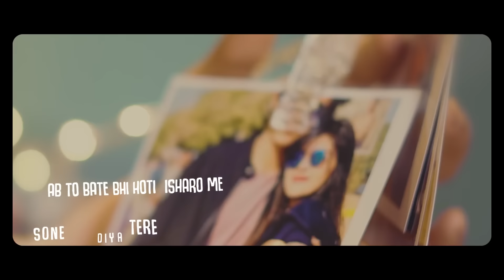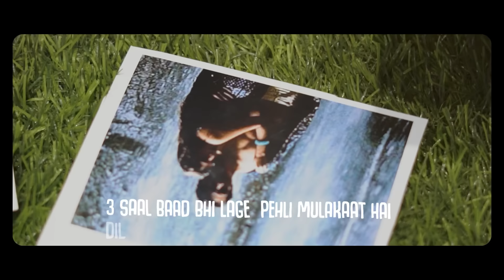DILLI KI LADKI | Tanzeel Khan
This is super special for me because it’s for a special girl♥️
I put in a lot of hard work, time and love into this song & I’m so happy with the way it’s turned out!

Set ‘Dilli Ki Ladki’ as your callertune:
Airtel Subscribers to Set as Hello tune Click on Wynk music

Voila! Digi

Singer - Tanzeel Khan

Lyrics/Composed by - Tanzeel khan / Khatam

Beats - THAIBEATS R&B Type Beat Love Story R&B Guitar Instrumental 2019